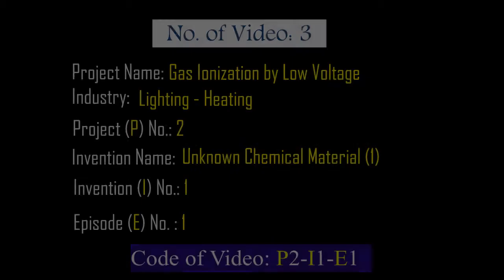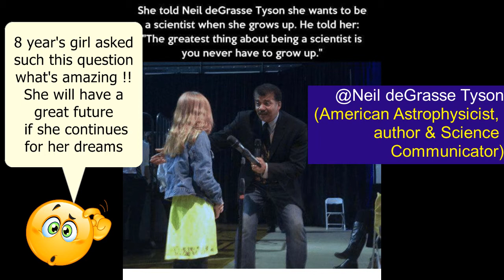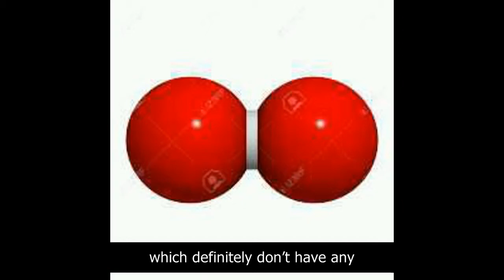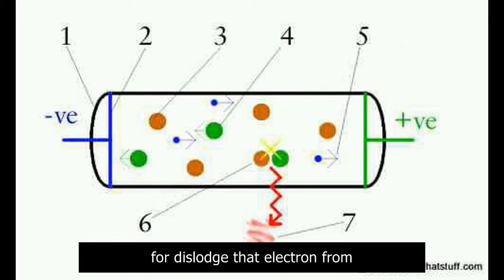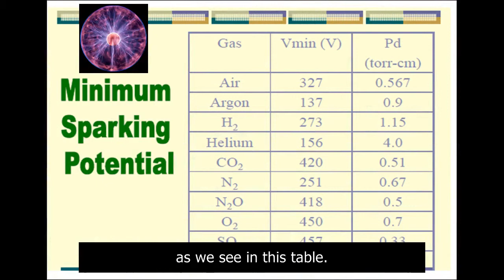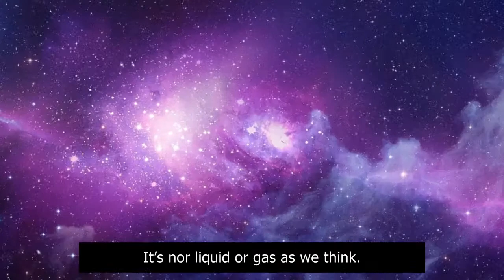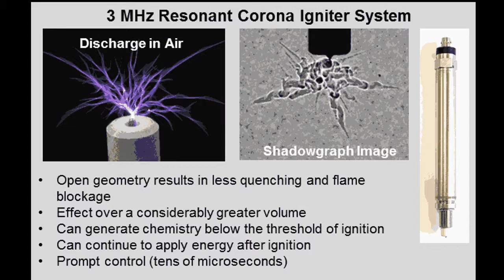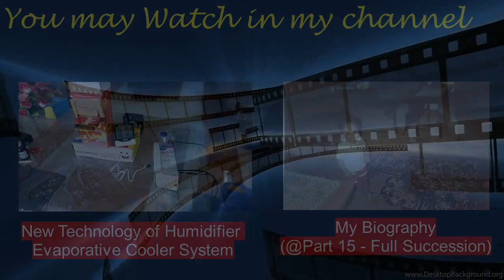Part A - Making Light without Glass/Plastic Shield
Section 1 is an introduction of the video series. I have talked about how I noticed the strange phenomenon in home after failed to ignite LPG cooker in home.

Section 2 is related to Gas ionization. Definitions & methods for ionizing gases.

The 3rd section we have talking about where we can find ionization in nature & industry.